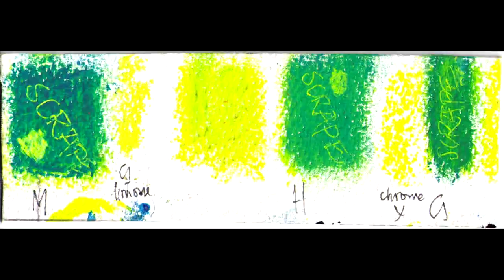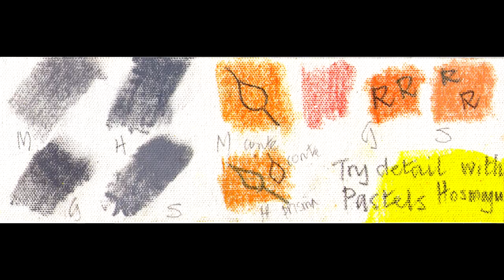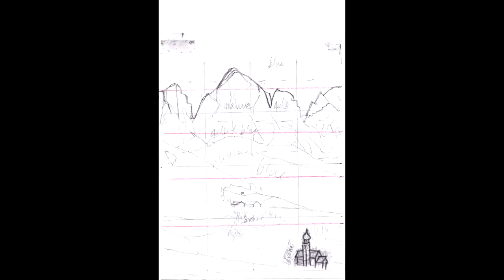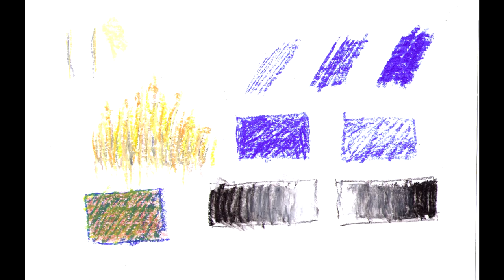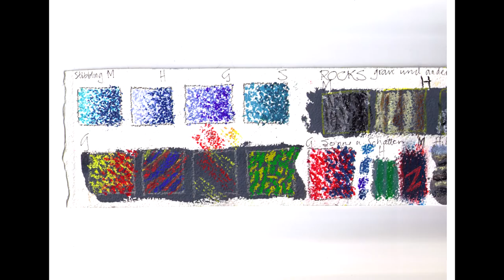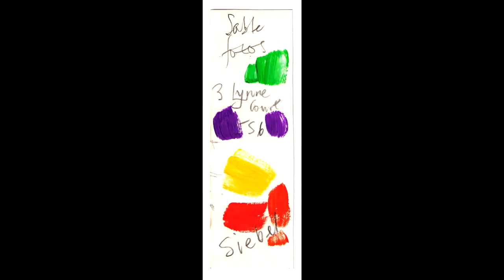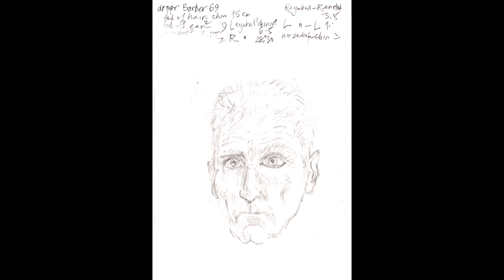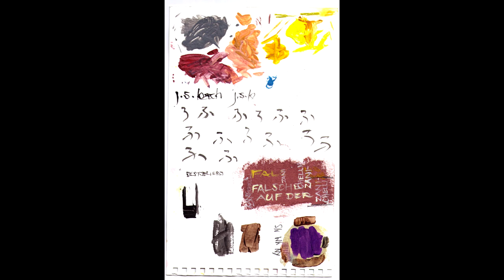J. Keith Wikeley Artwork Reel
This is a reel showcasing both completed works and studies by J. Keith Wikeley, born in Cleethorpes in 1931, and passed from our presence in 2014 in St. Albert. Some are studies of others' works, while some are total originals, like the abstracts and self-portraits. Music is by his son, Wolf J. Wikeley. Archived by Ritsuko Okuno, his daughter-in-law.